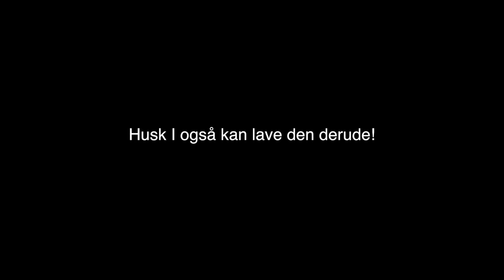JEG KLIPPER MIT HÅR!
Del jeres TWISTCHALLENGE videoer i kommentar feltet! Og husk at tagge

Mest efterspurgte spørgsmål:

- 19 år, har fødselsdag d. 10/10

- Sony a6500